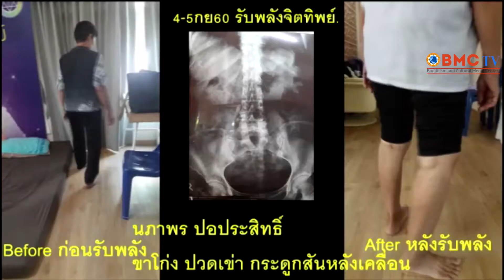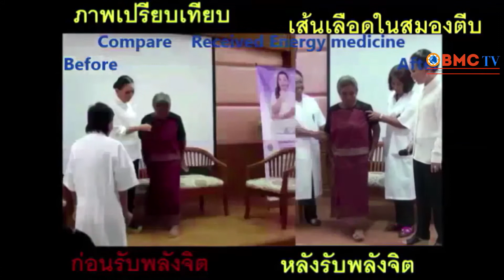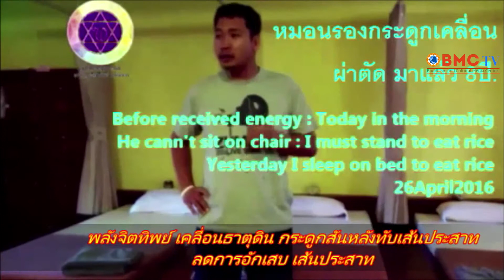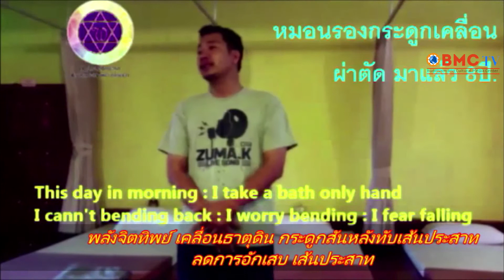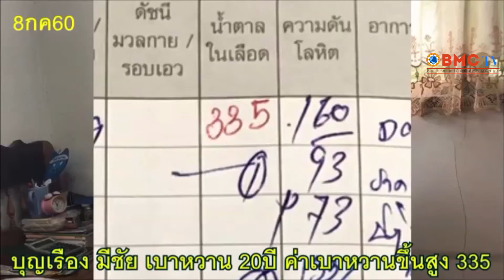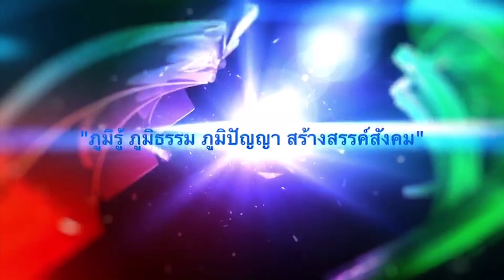รายการ พลังจิตทิพย์จักรวาล พิชิตโรค ตอน 1 รวมผลงาน